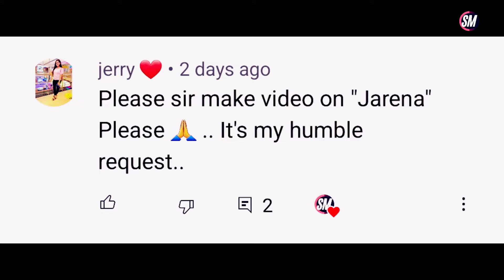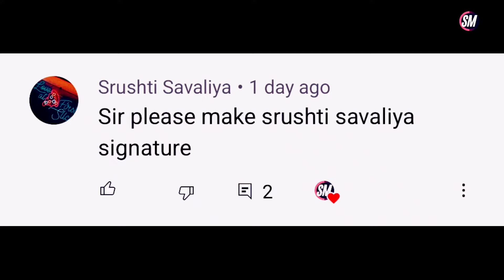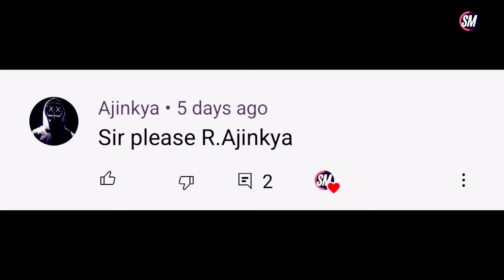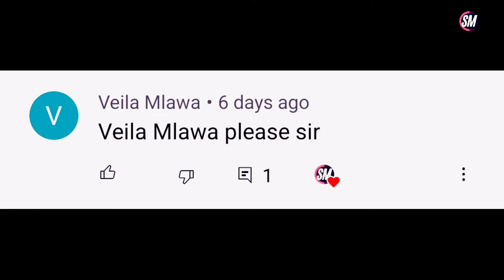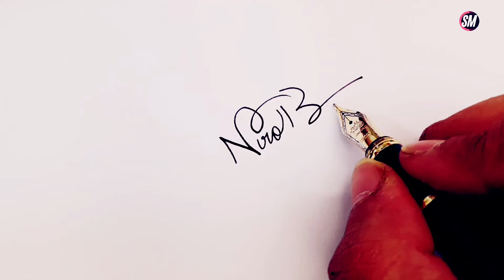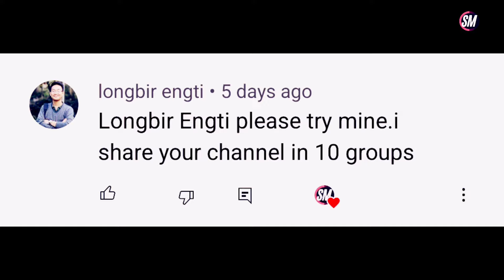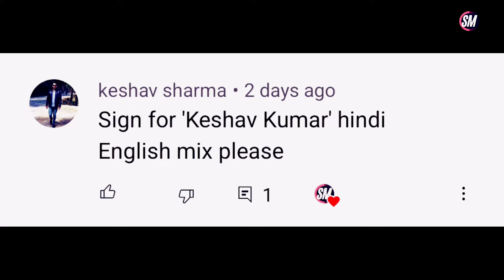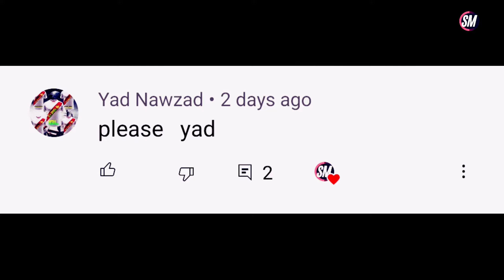Top Tricks of Signature Designs by Signature Mash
These are the Signature Designs we recommended in the Modern Era.

The way of Signature Designs are completely different from the rest of the Signature Artists.